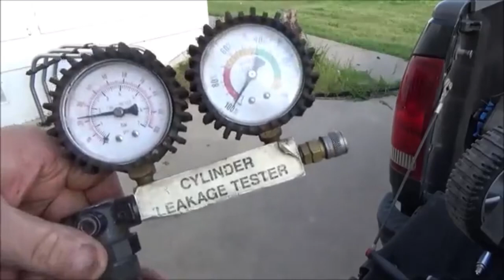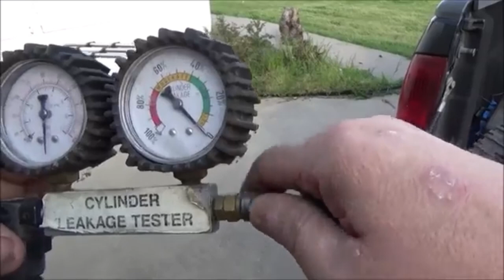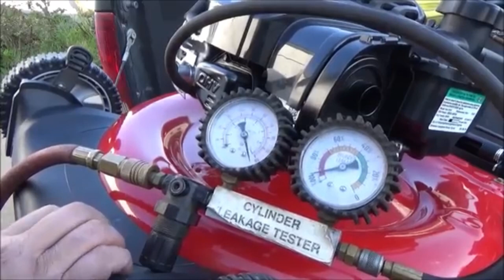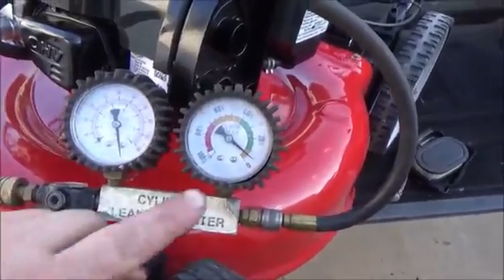BRAND NEW BRIGGS AND STRATTON 500 ENGINE NO START!! BOUGHT AS IS NO WARRANTY!!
Check out my extensive parts and tools on this page from THEMOWERMEDIC1

Here is my channel wish list if you would like to show some support it would be very much appreciated